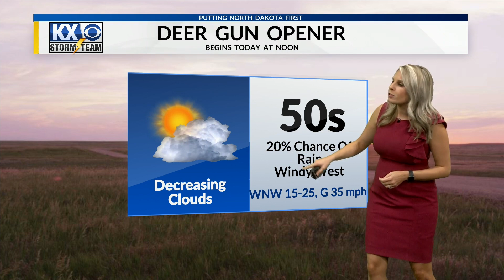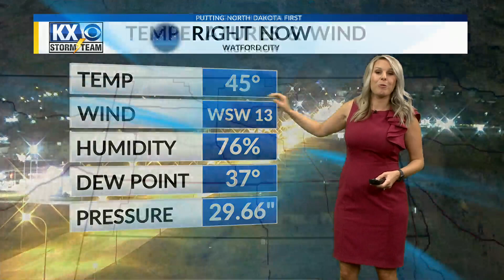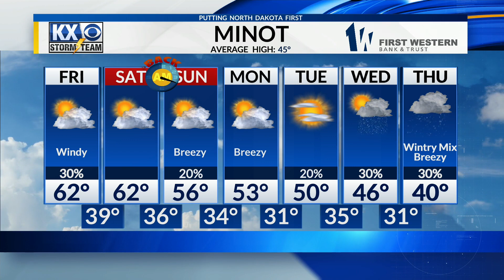A warm weekend ahead with a cool down in sight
Meteorologist Amber Wheeler's Friday morning Storm Team forecast 11/5